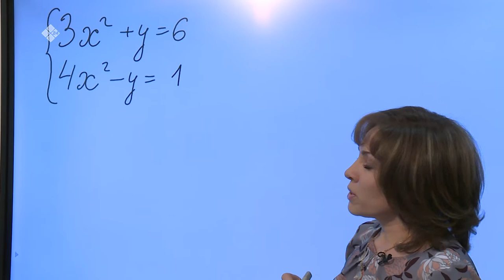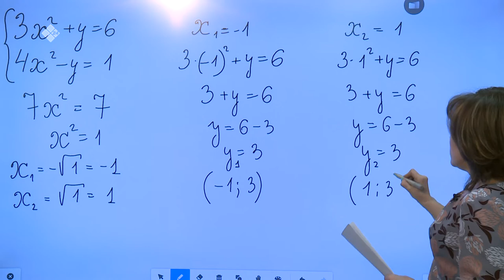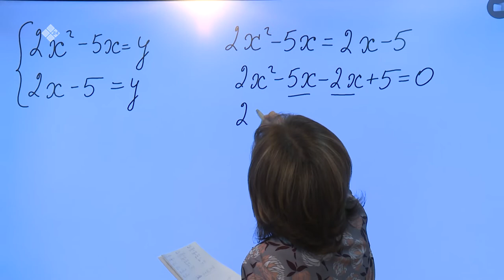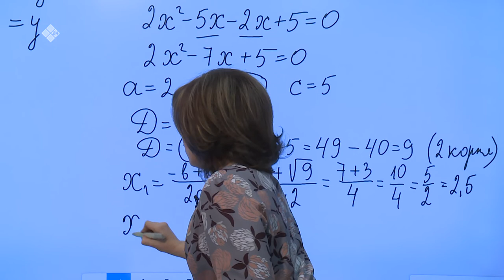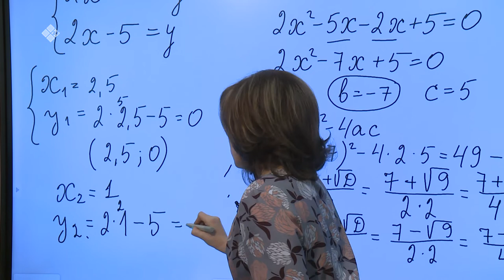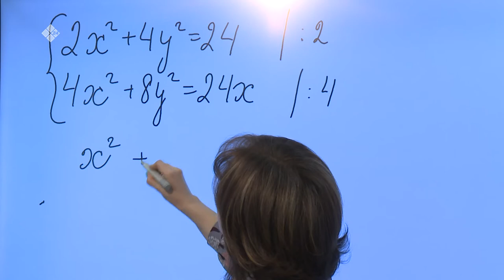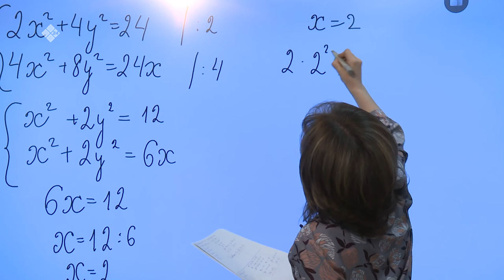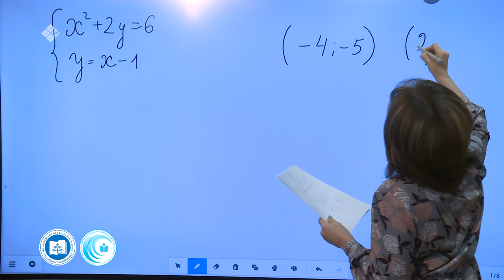Дистанционные уроки на НВК: Математика 9 класс – 1 часть (17.04.20)